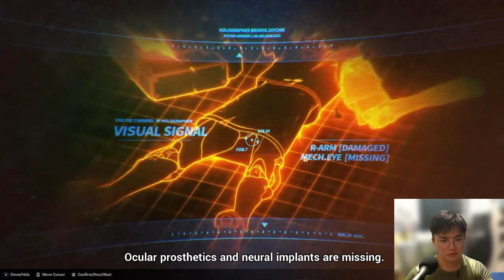Where Is Kiana?!? Who Is The Serpent?!? (Part 9 EX 1)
Follow Yuki on his adventure as he slowly learn the events and conflicts that happen before Honkai Star Rail impact happened. What is Kiana, who is Kiana, how is Kiana? What is a Rita? Where is my Rizzta? How is the impact a honkai class genre? Find out now!